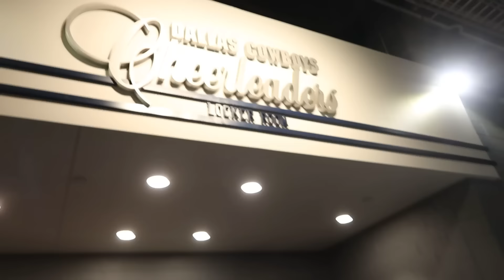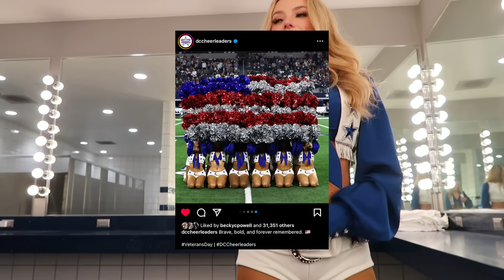GAMEDAY VLOG | Dallas Cowboys Cheerleaders | GRWM | Salute to Service Halftime | DAL vs PHI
Come with me to a game as a Dallas Cowboys Cheerleader!

GAME 05: Dallas Cowboys vs the Philadelphia Eagles on NFL Sunday!

0:00 Intro
0:40 GRWM!
1:28 On the bus
1:43 Sideline Sweetheart and Gameday Girl!
2:08 DCC Locker room
2:37 Salute to service game meaning
2:46 Group gifts with group 01 & locker room updates
4:22 Touch ups
4:59 Litehouse Performance
5:14 Getting ready for Thunder & the rest of the game!
5:32 Game time clips!
5:53 Halftime debrief: THEY PLAYED A DIFFERENT VERSION OF THE SONG
6:28 Second half of Cowboys vs Eagles
6:50 Post-game notes with Kelli & Judy
7:22 Headed Home!
8:49 Friends from college in town come over!
9:12 Get un-ready with me
9:29 Night Update

See y'all next week! 🎬 (So much is happening- I can't wait to share everything with you guys!!!)